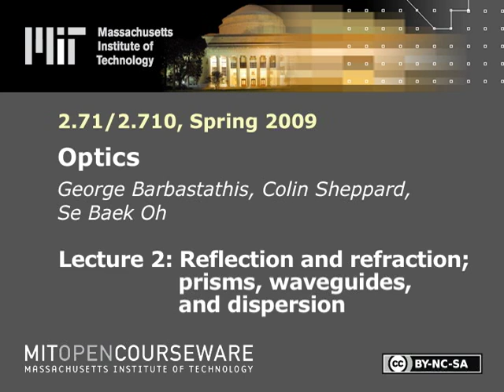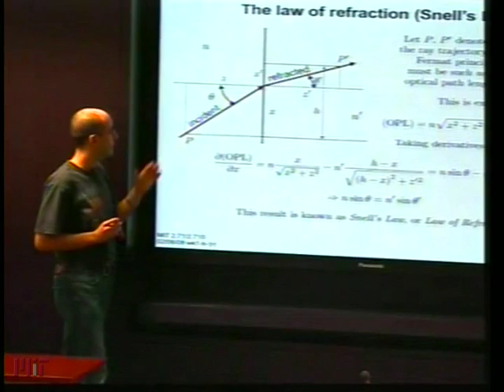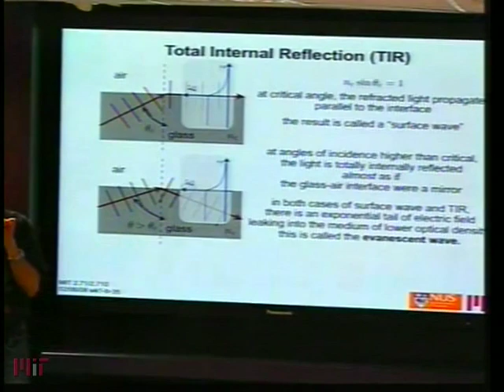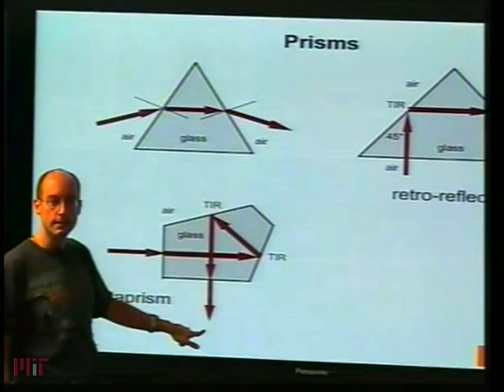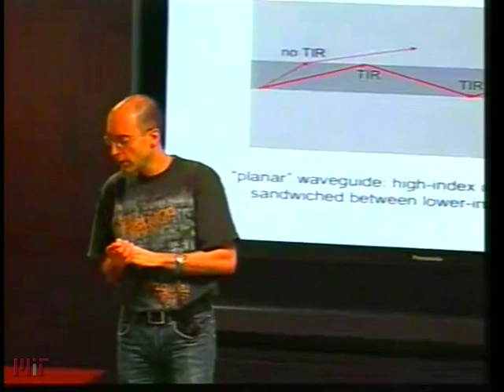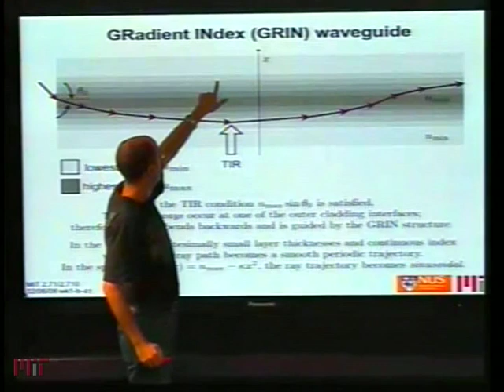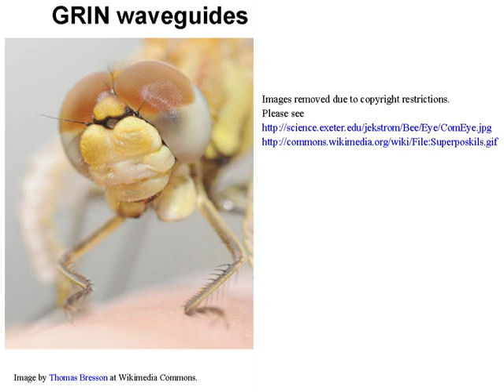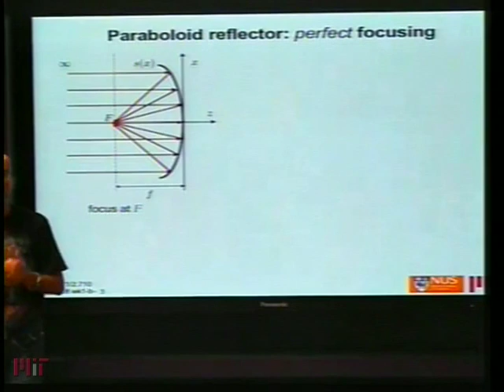Lec 2 | MIT 2.71 Optics, Spring 2009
Lecture 2: Reflection and refraction; prisms, waveguides, and dispersion

Instructor: George Barbastathis, Colin Sheppard, Se Baek Oh